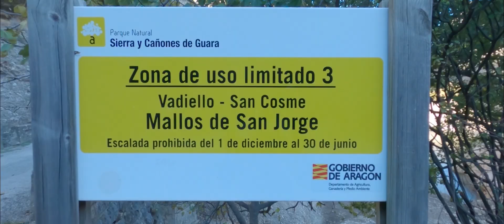KTM 990 adventure / Yamaha Ténéré 700 / Road Trip France Espagne